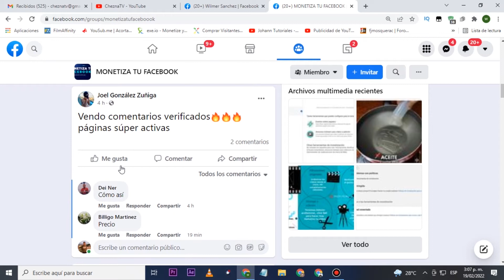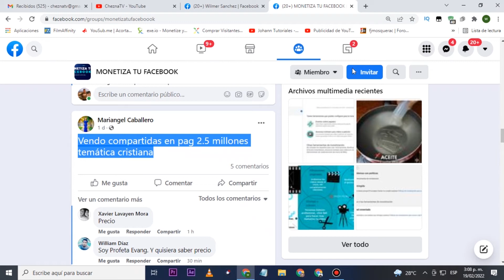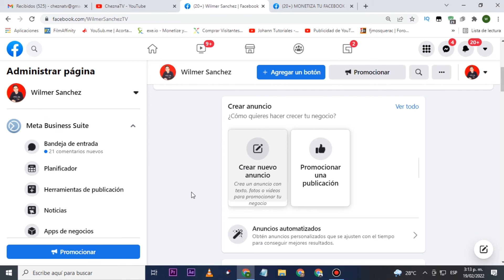🟦 Cómo Conseguir los 600 Mil Minutos en Facebook | En un Dia 😱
Conseguir 600K Minutos Para Monetizar Facebook Trucos Alcance Orgánico Reproducciones 2021

Como completar las 600k de reproducciones en Facebook y Cómo conseguir 600 mil minutos en Facebook  2022